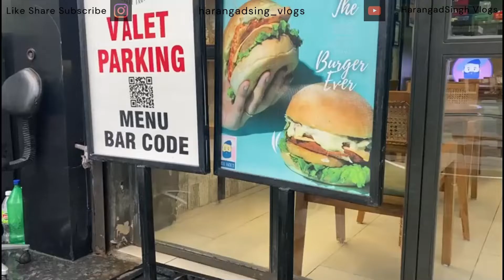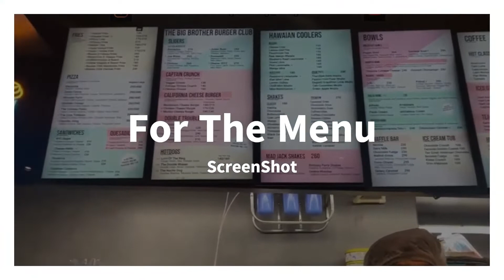Tere Nal Pin Nu Frappe Dil Karda#unclejack#coffee#lifestyle#vlogs#viral